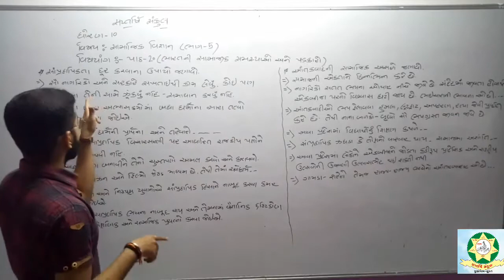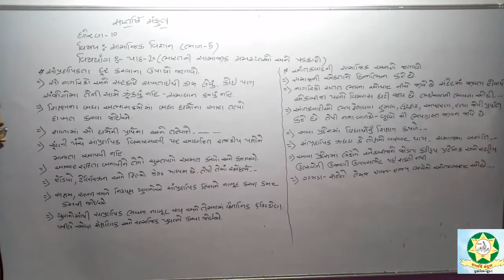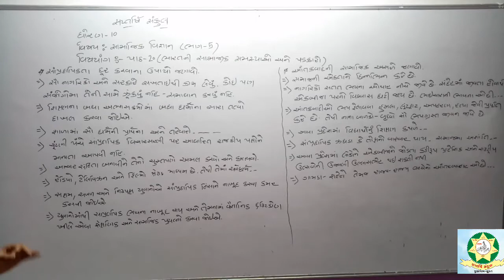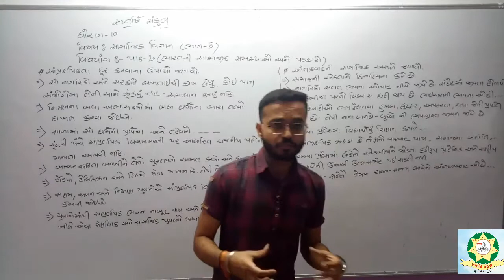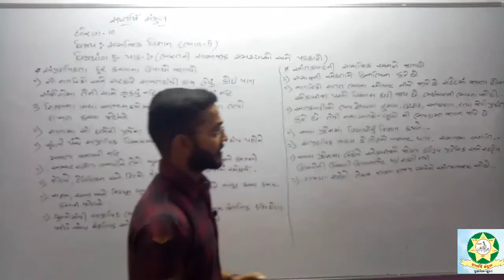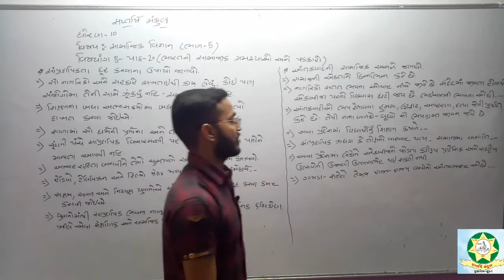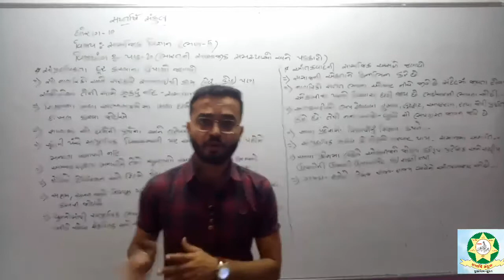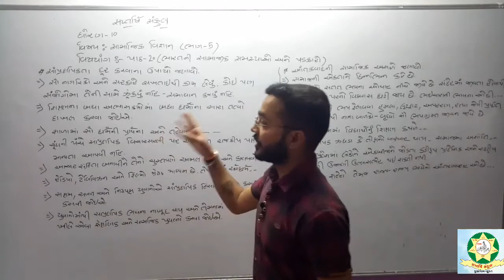Std 10 Social Science Chap 20 Part 5